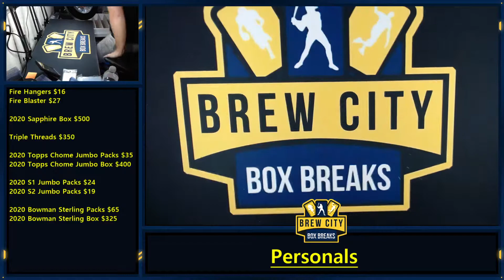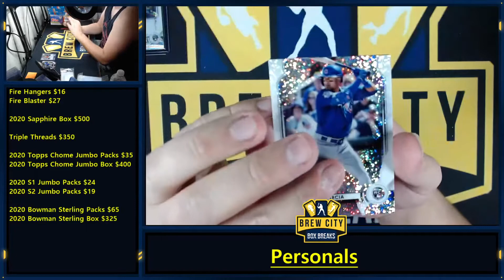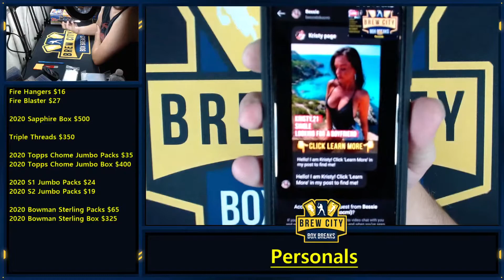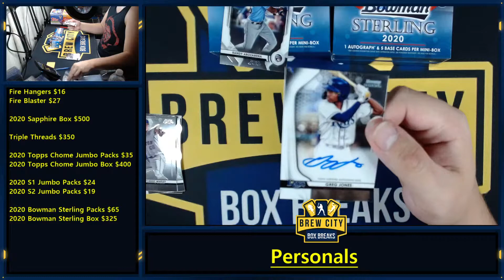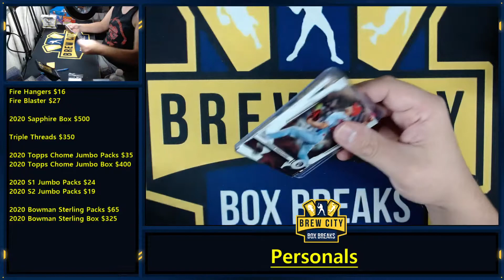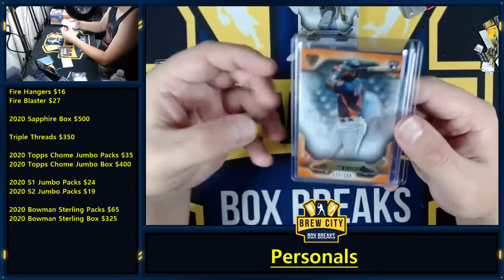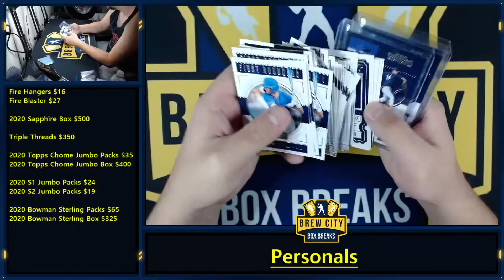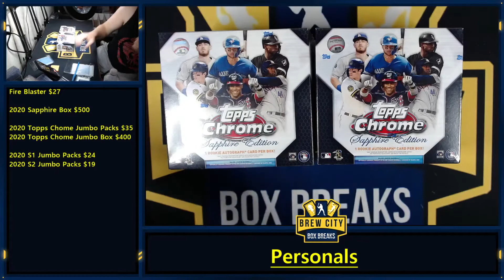PERSONALS WITH JAKE - 11/10/2020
Come hang out as we rip personal boxes/packs for anybody who wants to jump in!